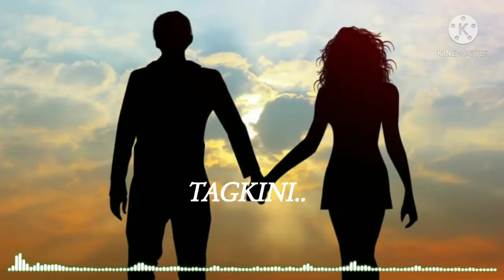Akai nwgni.. Bodo sort song!! Bodo whatsapp status